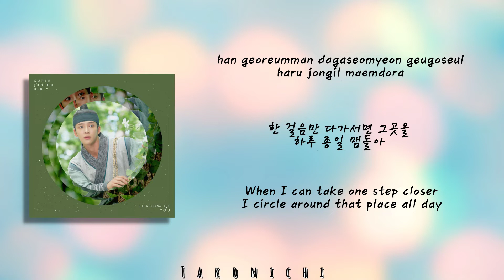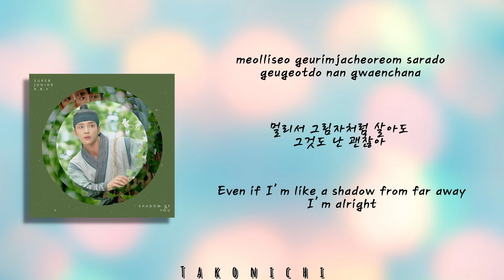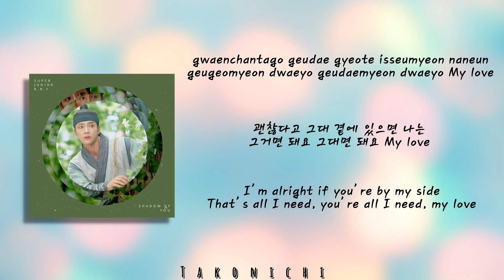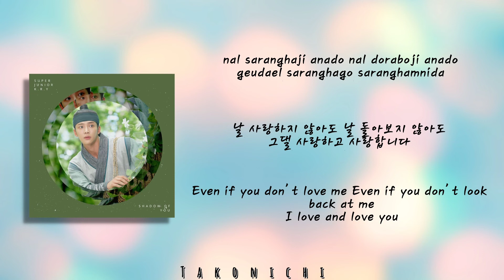Super Junior K.R.Y. - Shadow of Yoy Happy ROM • HAN • ENG Lyrics | King's Affection OST Part 1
King's Affection OST Pt. 1

연모 OST Part 1

Song : Shadow of You

Artist : Super Junior K.R.Y.

Genre : K-Pop, OST

Album : King's Affection (Original Television Soundtrack), Pt. 1

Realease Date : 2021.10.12